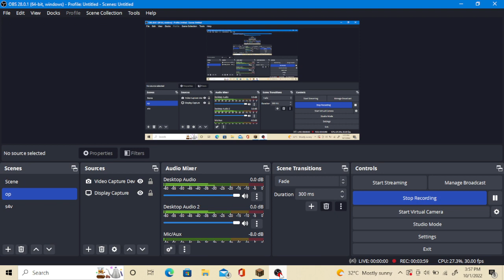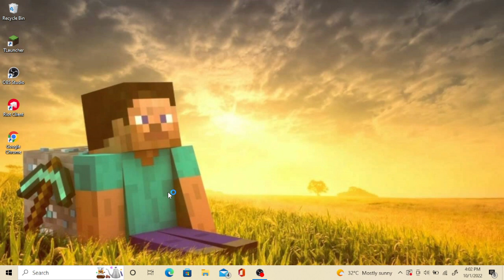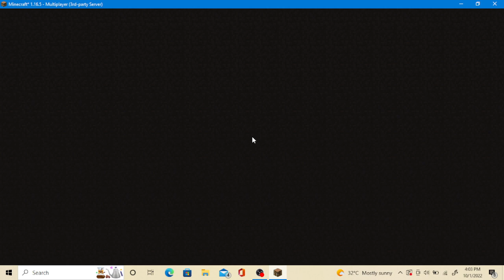minecraft [bedwars] [ahmed dowood]